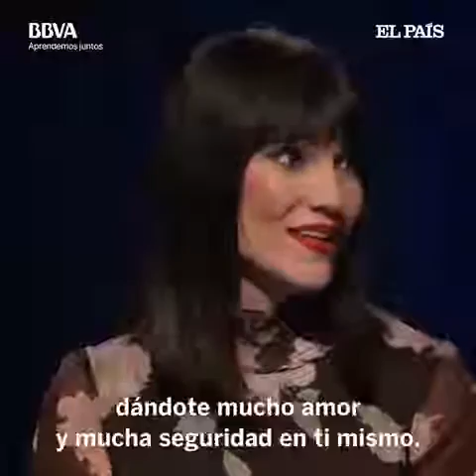Estallo Bomba en 1991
Bomba, 1991, terroristas.